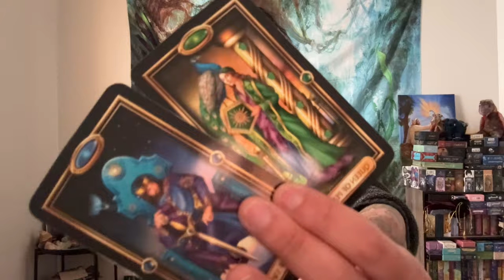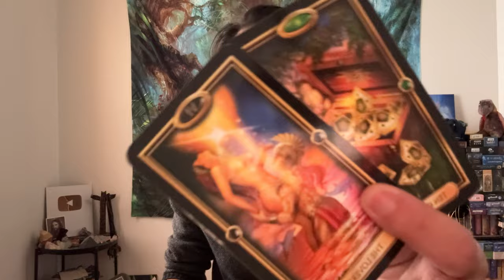Pisces ♓️ - This Is Confirmation Pisces!!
This is a general reading, "What Is Your Life Purpose?" for Pisces for January 2024.

Easy Tarot